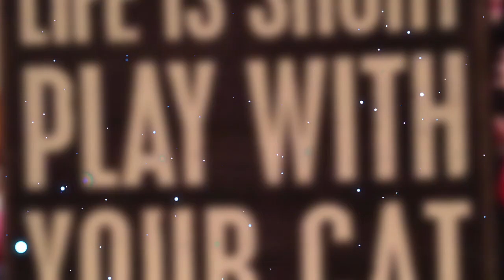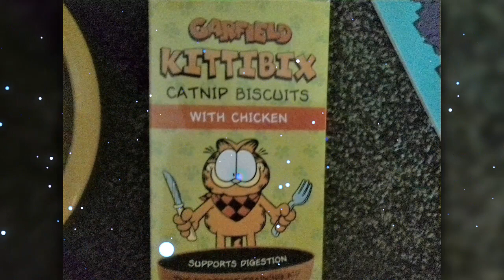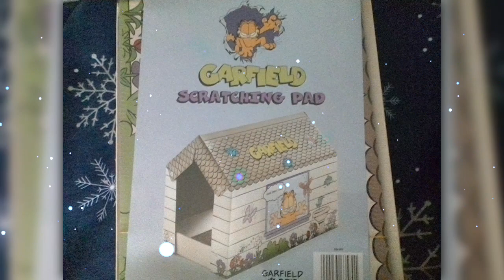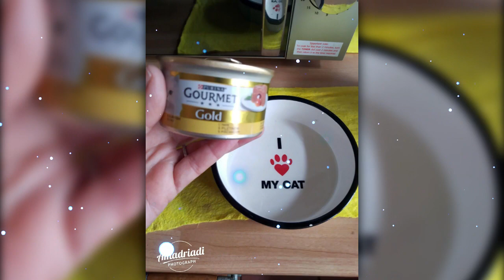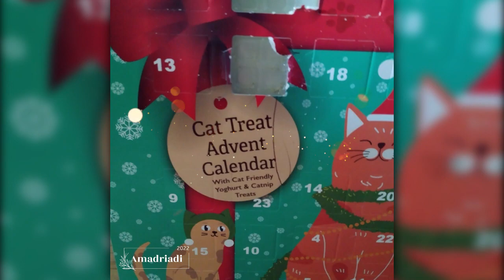😻🐾 ❄ Leone en Inglaterra ❄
Llegamos aqui pensando estar un tiempo, pero se alargo el tiempo, ocurrio la Pandemia, luego teniamos pensado en ir a Portugal o a otro Pais mas caliente, pero la salud de Leone se hizo mas debil despues de su ultima vacuna y le fue recetado vitaminas y adicionales que solo quebro aun mas su salud.
Leone dejo su huella en muchos aqui!
Mi estrella "Leone" dejo el mundo terrenal pero su espíritu de luz esta y estará con nosotros por siempre!
Este video es para recordarlo.

"Leone in England"
We arrived here thinking of staying for a while, but the time was prolonged, the Pandemic occurred, then we had thought about going to Portugal or another hotter country, but Leone's health became weaker after his last vaccine and he was prescribed vitamins and additional ones that only broke his health even more.
Leone left his mark on many here!
My star "Leone" left the earthly world but his spirit of light is and will be with us forever!
This video is to remember it.

LEONE
Italia 01/04/2009 -  England 02/01/2024
😺😸😻😽MR LEONE 🐾
Dedicated in memory of our beloved ginger Cat / Dedicado en memoria de nuestro adorado Gato pelirrojo/Dedicato in memoria del nostro amato rossiccio gattino.